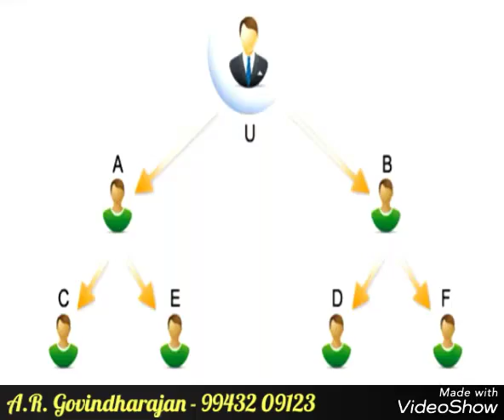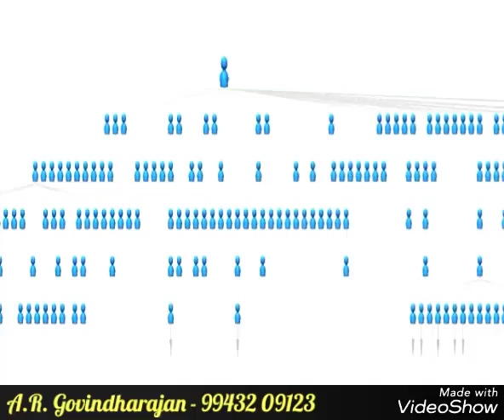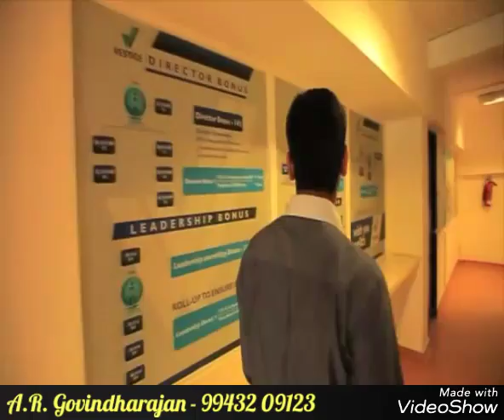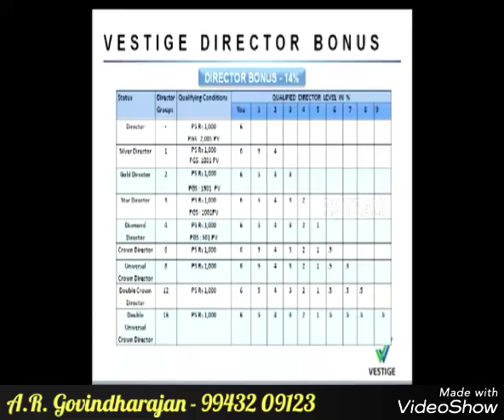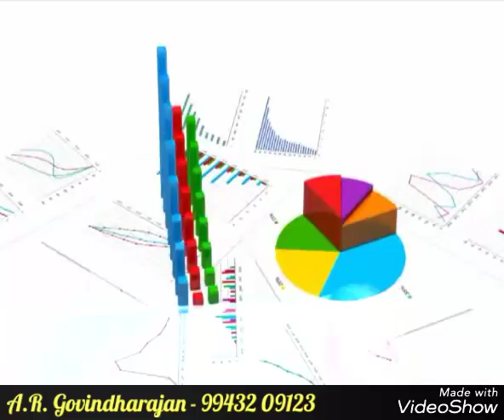Vestige Business Opportunity